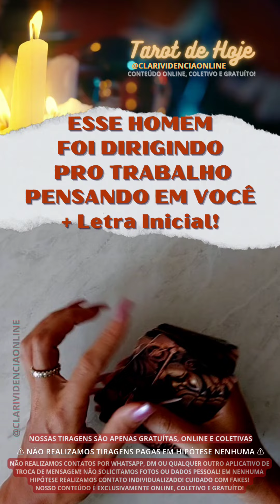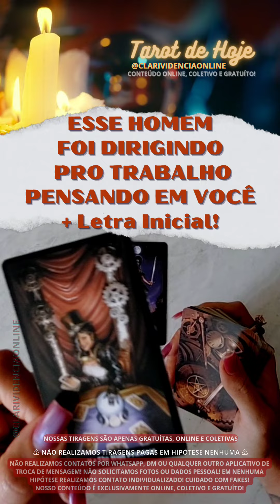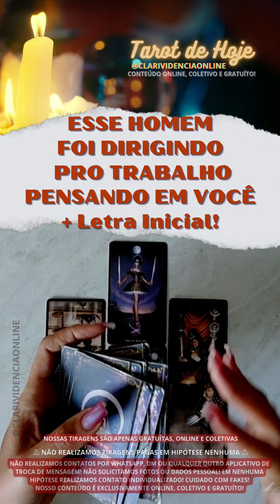ESSE HOMEM FOI DIRIGINNDO PRO TRABALHO PENSANDO EM VOCÊ + LETRA INICIAL! 🌟 [TAROT DE HOJE] *Tarôs*